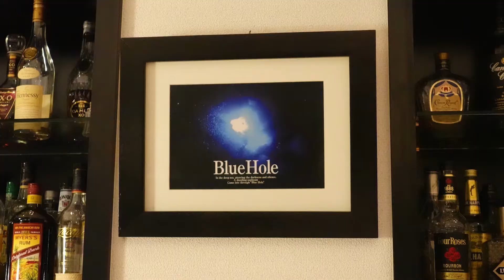【カクテルレシピ】ピンクレディ（Pink lady）作り方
1912年にロンドンで生まれた
カクテル。
この年に、ロンド
ンで大ヒットした舞台
『ピン
ク・レディ』を記念してつく
られた。
千秋楽の打ち上げ
パーティーで、
主演女優のヘ
イルズ・ドーンに捧げられた
という。

～ 今回の材料 ～ーーーーーーーーーーーー

ジン 45㎖

レモンジュース 1tsp

グレナデンシロップ 15㎖

卵白 1個

・ゴードン ロンドン ドライジン

ブルーホール ～Blue Hole～
大阪府大阪市北区曽根崎2-5-30　ポンヌーボービル5F
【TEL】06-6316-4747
【営業時間】月～土19：00～翌5：00
　　　　　　日・祝19：00～翌1：00